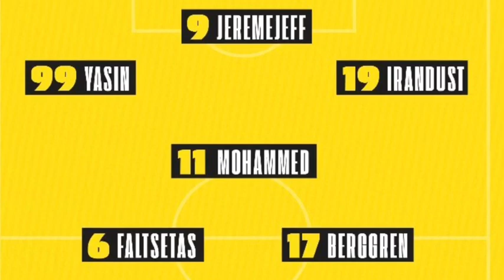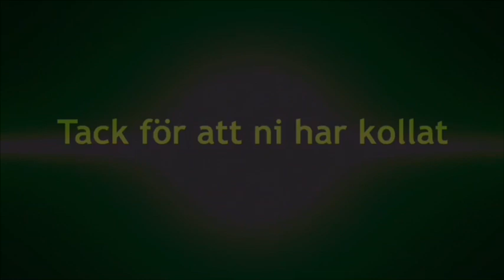Vlogg: AIK vs BK Häcken // Årets Bästa Match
Spelare med poäng just nu top 10

1. Kristoffer Olsson 204p
2.  Henok Goitom 203p
3. Per Karlsson 199p
 4. Tarik Elyounoussi 188p
6. Oscar Linnér 167p
7. Alexander Milosevic 162p
8. Daniel Sundgren 159p
9. Rasmus Lindkvist 158p
10. Robin Jansson 137p

Medaljtabellen top 5
Värde: (medalj poäng räknas inte i poängen ovanför)
🥇: 30p
🥈: 20p
🥉: 10p
Men ändå är ett guld mer värd än 100 silver
1. Kristoffer Olsson 🥇: 6🥈: 8🥉: 7
2. Tarik Elyounoussi 🥇: 4🥈: 6 🥉: 6
3. Henok Goitom 🥇: 4 🥈: 3🥉: 5
4. Oscar Linnér🥇: 4🥈:2 🥉: 1
5.  Sebastian Larsson 🥇: 4 🥈: 0 🥉: 3